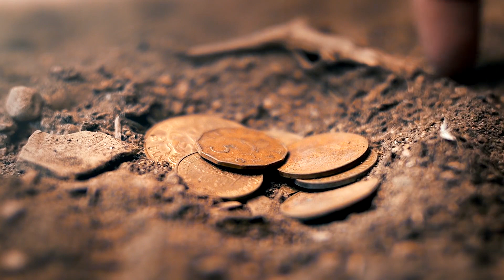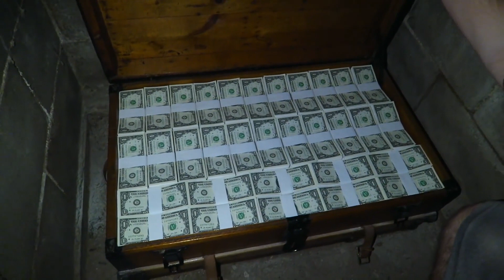Dziewczynka znalazła tajny pokój w domu. W środku było coś niesamowitego!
Oczekiwanie na dziecko jest chyba najbardziej ekscytującym momentem w życiu każdej rodziny. Młodzi rodzice podchodzą do niego z wielką odpowiedzialnością, a niektórzy także z dużą dozą wyobraźni, podobnie jak pewien przyszły ojciec z Wielkiej Brytanii.